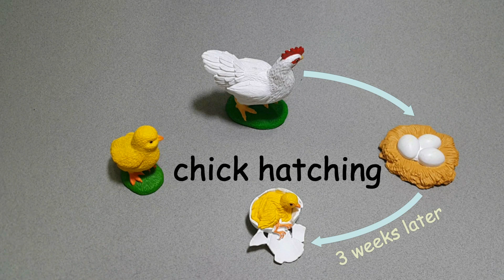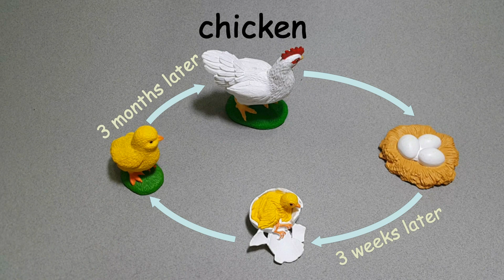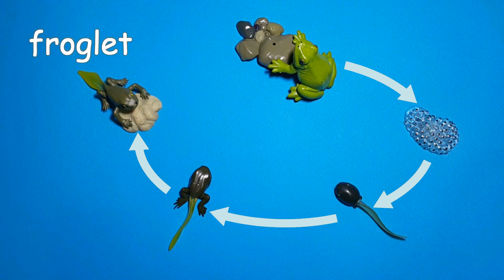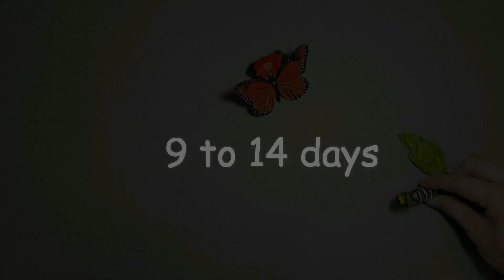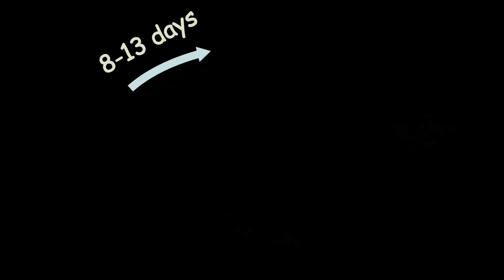Learn animal life cycle with toy| collection 1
In this video, we will teach the life cycle of a chicken, frog, butterfly and dinosaur. This video is also suitable for someone who wants to learn English as second language, We hope your kid will enjoy this video and able to learn the life cycle  same as my kid.

-like the video and share to you friend who have kid on the facebook, tweeter, google+. etc